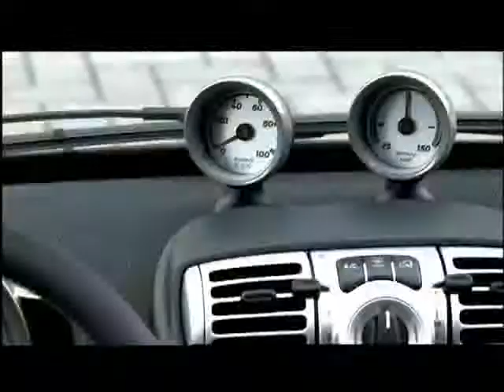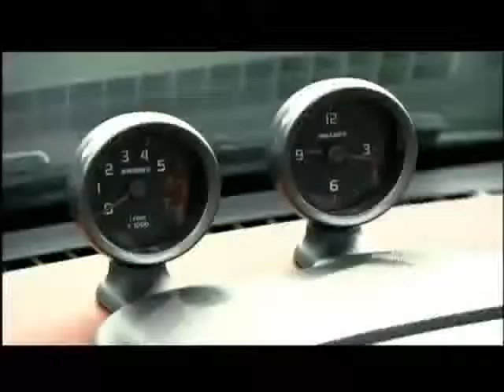smart frankfurt 2009